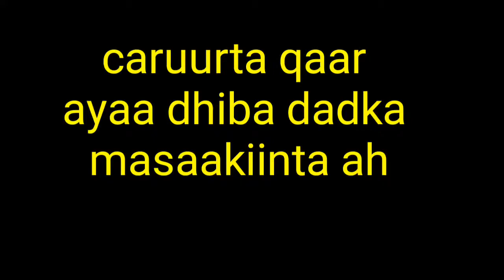Muuqaal kugu cusub